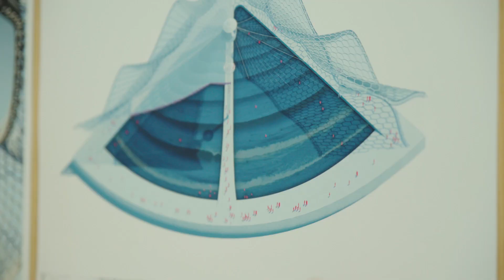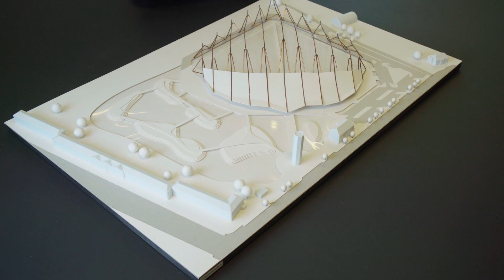Das Berliner Startup Stipendium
Mit dem Programm „University Startup Factory“ fördern die Freie Universität Berlin, die Technische Universität Berlin, Charité – Universitätsmedizin Berlin und die Humboldt-Universität zu Berlin seit 2016 Gründerinnen und Gründer, die innovative und/oder technologiebasierte Geschäftsideen im Team umsetzen wollen. Zwei bis vier Stipendien zu jeweils 2.000 Euro monatlich über eine Laufzeit von sechs Monaten können pro Gründungsteam vergeben werden. Der Film bietet einen Einblick in die erfolgreiche Zusammenarbeit der „University Startup Factory“, das Stipendienprogramm sowie die geförderten Teams.

Das Programm wird aus Mitteln der Senatsverwaltung für Wirtschaft, Energie und Betriebe sowie des Europäischen Sozialfonds finanziert.